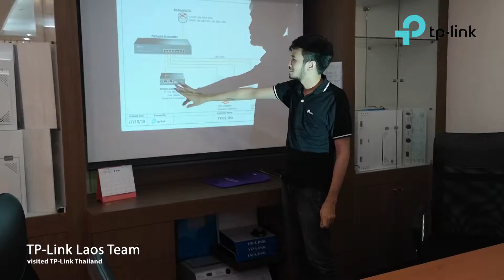TP-Link Laos team visited TP-Link Thailand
ການ​ເດີນ​ທາງ​ຂອງ​ທີມTP-Link Laos team  ໄປ​ແລກ​ປ່ຽນ​ບົດ​ຮຽນ​ກັບ​ທີມ TP-Link Thailand